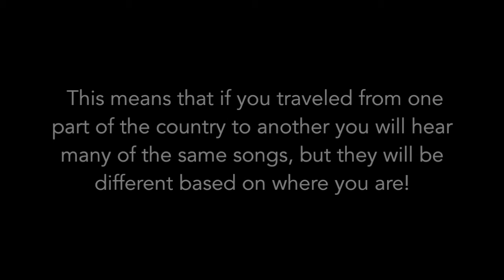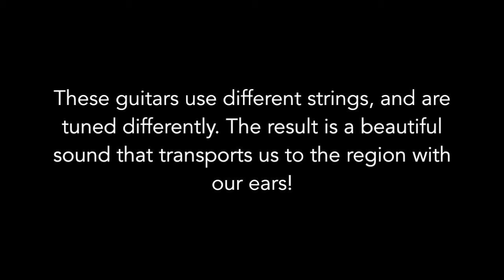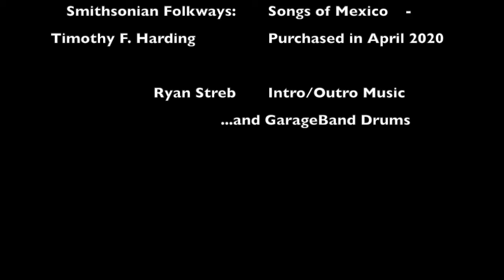OU Northwest (3rd) - Mexico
Alot of the popular music in Mexico is also popular in the US as well! So, I found a band that has a modern take on a traditional Mexican style of music -- mariachi!